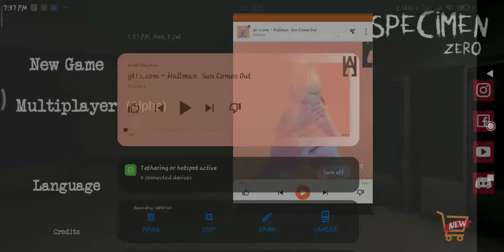MY FIRST PLAY SPECIMEN ZERO(SO CREPPY) BY T.Y.R THE YOUTUBER RHAY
NOTE
COMMENTS SECTION THE BELLOW
AND TAPS THE NOFITICATIONS BELL TO WHEN THERE ARE NEW VIDEOS FROM OUR CHANNEL